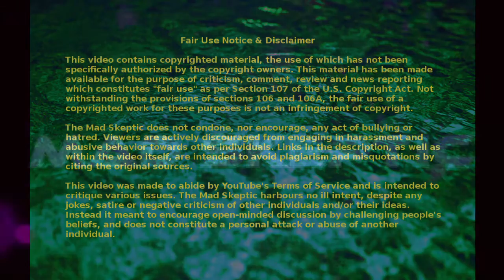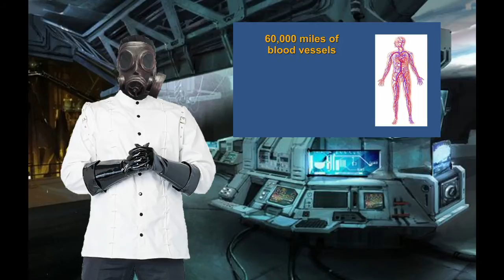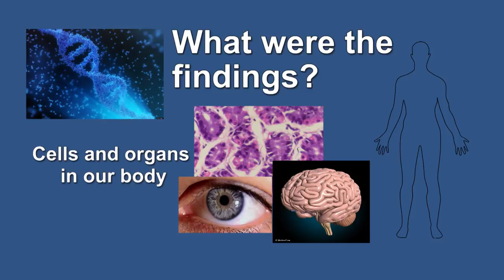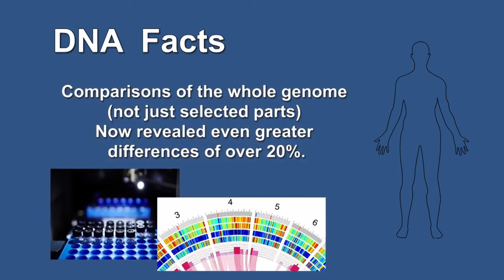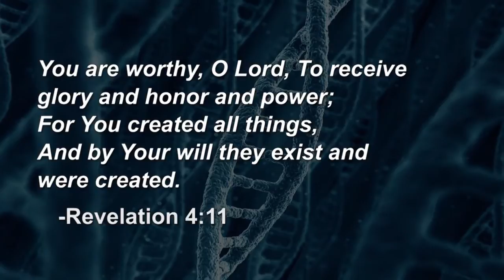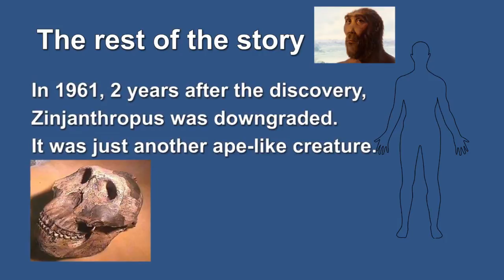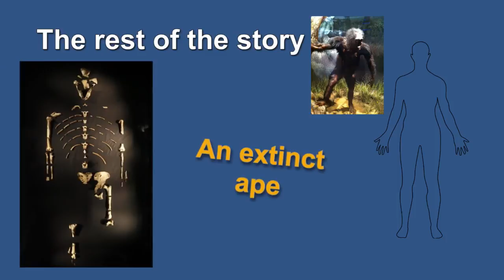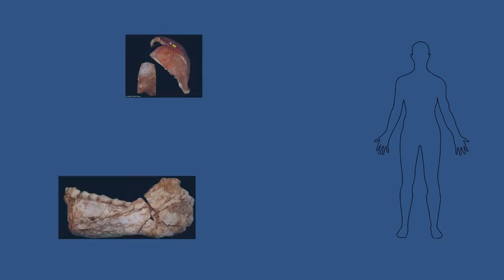RE: Mankind, God's Greatest Creation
In this video I take on Creation Training Initiative, and their 4 part series "Mankind, God's Greatest Creation", where I attempt to respond to their attempts to undermine science, reason and evidence with Christian creationism.

Sources:
The Case for Junk DNA
Plos Genetics May 8, 2014 by Alaxander F. Palazzo and T. Ryan Gregory

You may hiss the bride! Man marries a 10ft COBRA he believes is his reincarnated girlfriend

The Mad Skeptic does not condone, nor encourage, any act of bullying or hatred. Viewers are actively discouraged from engaging in harassment and abusive behavior towards other individuals.

The Mad Skeptic harbours no ill intent, despite any jokes, satire or negative criticism of other individuals and/or their ideas. Instead it meant to encourage open-minded discussion by challenging people's beliefs, and does not constitute a personal attack or abuse of another individual.

Artist: DJ Daniele